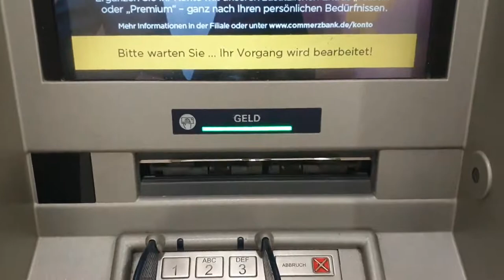Withdraw money @commerzbank Wonderlanguages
Bayern Ticket online kaufen. Das geht ganz schnell.
Hier wird es kurzerklärt.

Für wen ist das Ticket geeignet?
Familien: Neu! Bis zu 3 Kinder im Alter zwischen 6 und unter 15 Jahren fahren kostenfrei mit - unabhängig ob eigene oder nicht.
­Gruppen: bis zu 5 Personen
Alle, die flexibel bleiben wollen:
- Beliebig viele Fahrten innerhalb Bayerns an einem Tag (montags bis freitags ab 9 Uhr bis 3 Uhr am nächsten Tag; samstags, sonntags und an Feiertagen schon ab 0 Uhr)
- mit allen Nahverkehrszügen, Verkehrsverbünden sowie fast alle Linienbusse in Bayern
Ideal für Tages-Ausflüge